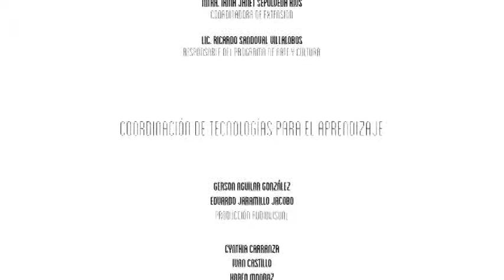Africazz Pt. 2 - Festival Vive Cultura CUCEA 2013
Segunda parte del Concierto de Africazz que se realizado en el Auditorio Central de CUCEA como parte de la programación del Festival VIVE CULTURA 2013
Grabación, Producción y Post-Producción: Área de Video Educativo (CTA)